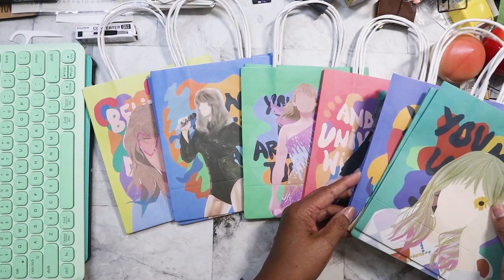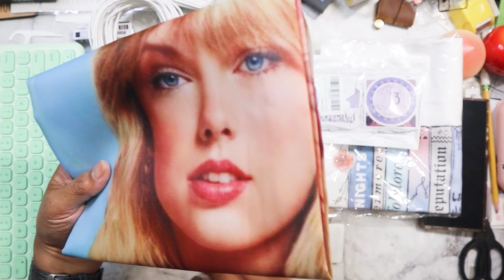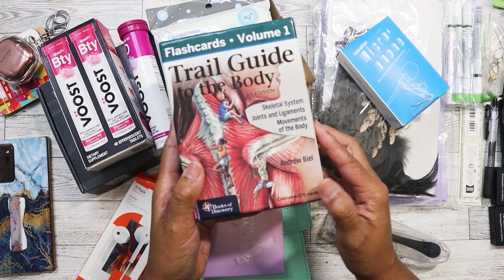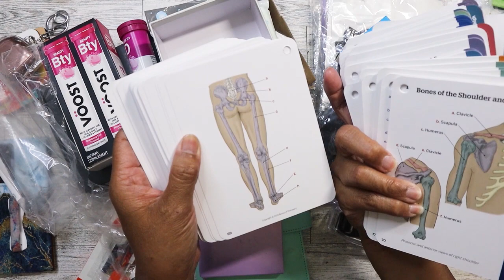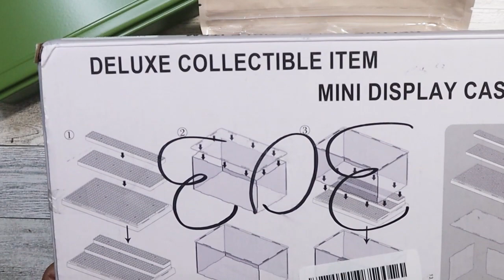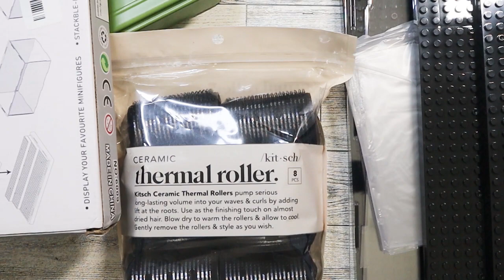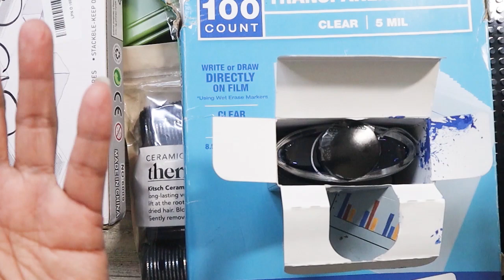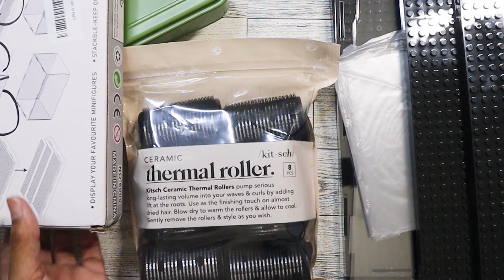Amazon Returns/Bin Store haul - April 2024 week 4